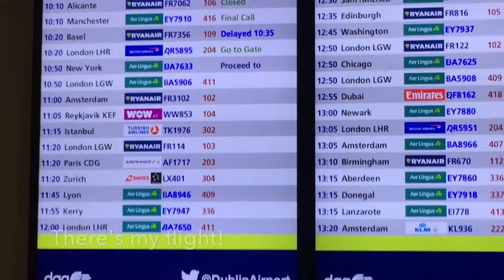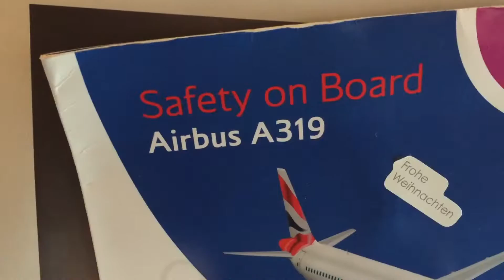Trip report British Airways A319 Dublin-London Heathrow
This morning we flew from Dublin to London Heathrow on a British Airways A319! Enjoy!